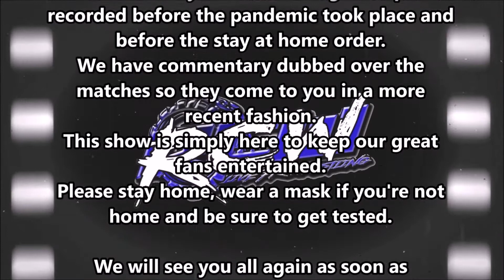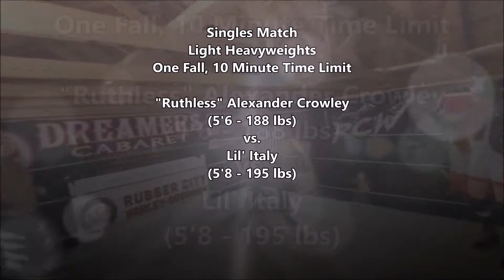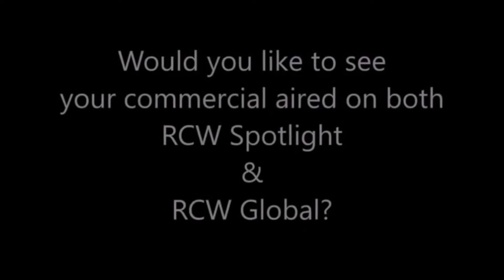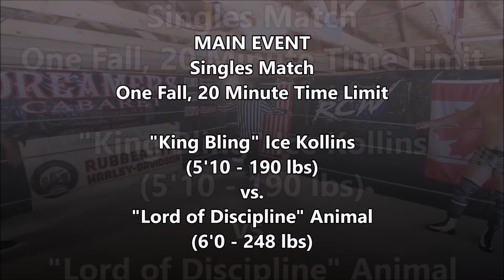RCW Global episode 20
Ruthless Alexander Crowley takes on Lil' Italy, "Your RoleModel" Ric Lieb returns after losing his TV Title match to face The Valedictorian and The hottest man on RCW Global, "Lord of Discipline" Animal takes on rising star "King Bling" Ice Kollins in our Main Event.
Throwback Thursday Match of the Week: Die Hard the Hunter defends his RCW Light Heavyweight belt against "The Ace" Jeffrey LaRoucque.

Shout out to Madusa Miceli for doing the intro.